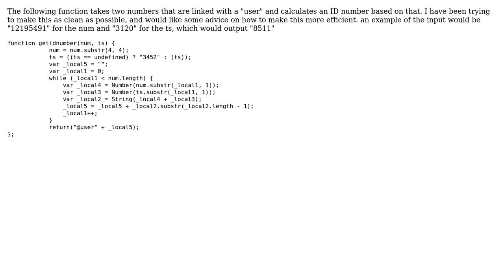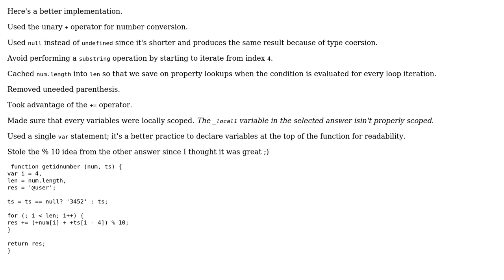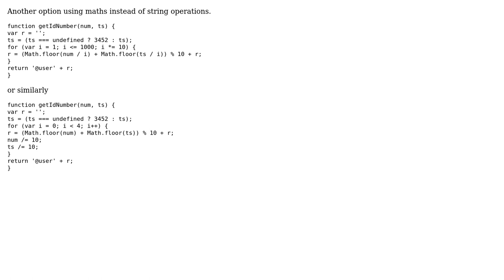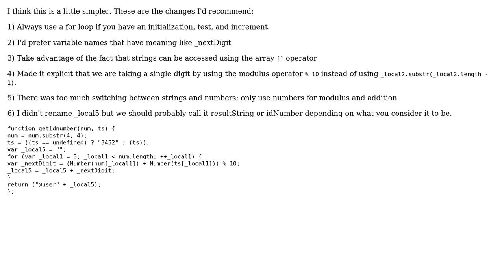Code Review: More efficient version of an ID calculator in JavaScript (3 Solutions!!)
Code Review: More efficient version of an ID calculator in JavaScript

With thanks & praise to God, and with thanks to the many people who have made this project possible! | Content (except music & images) licensed under CC BY-SA | Music | Images & others | With thanks to user Stuart user riyoken user plalx user dcaswell and the Stack Exchange Network Trademarks are property of their respective owners. You are responsible for your own actions.